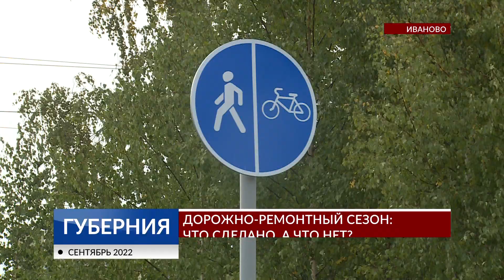Дорожно-ремонтный сезон: что сделано, а что нет?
Потратить свыше миллиарда рублей и отремонтировать более сотни дорог в Иванове. Такие планы должны быть реализованы в текущем дорожно-строительном сезоне. Масштабы беспрецедентные - свыше 50 километров дорожного полотна. Что уже сделано, а что нет - в репортаже.